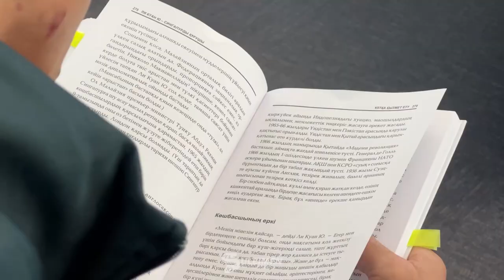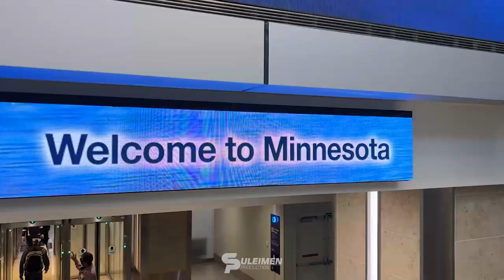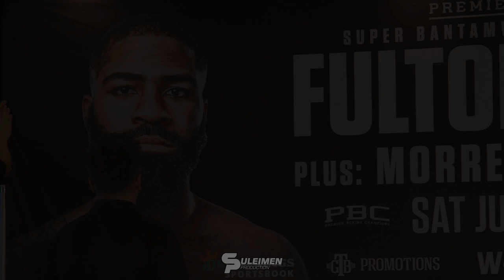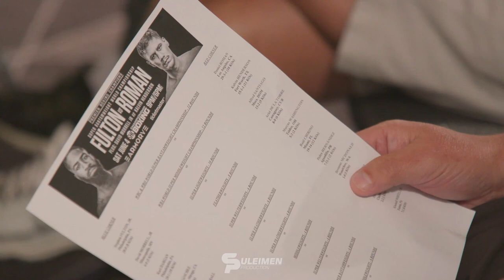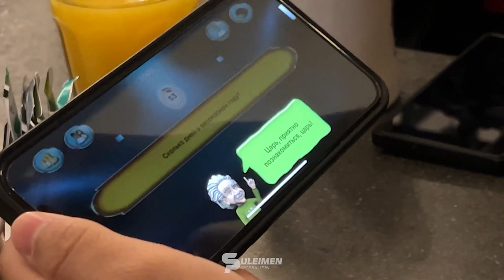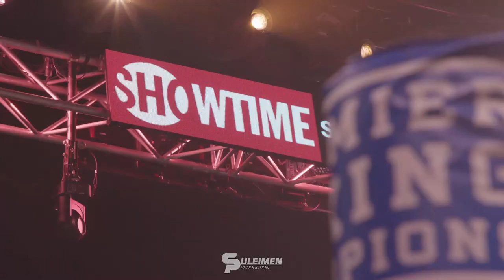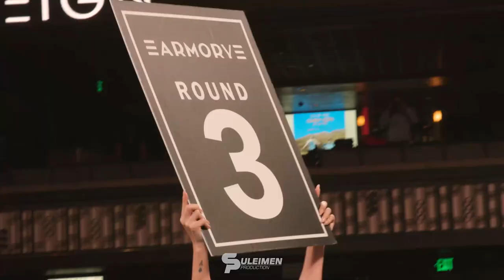"Suleimen Promotions" боксшыларының бір күні /Один день с боксерами "Suleimen Promotions" /Лас-Вегас